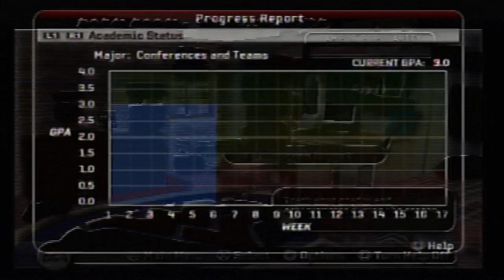NCAA Football 2008 Quick Look at Game Menu Retro Video Game PS2